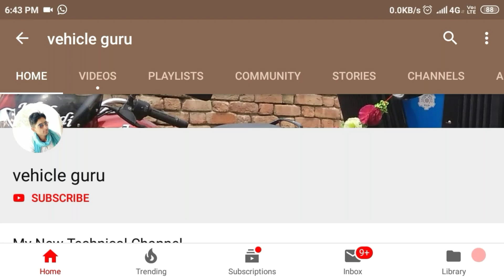सादा ट्रैक्टर कैसा चला Massey Ferguson 9500 with two Harrow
great performance by massey tractor in simple tractor performance